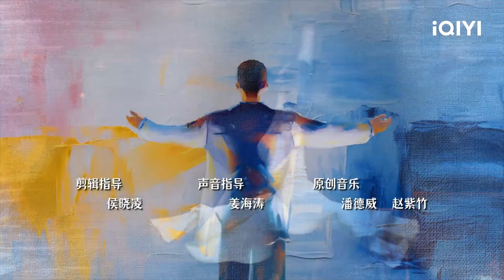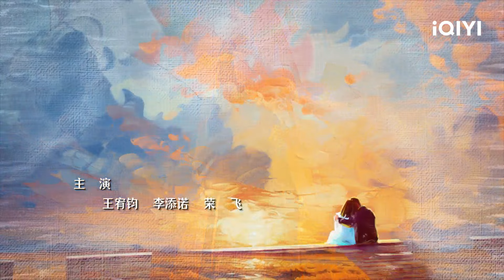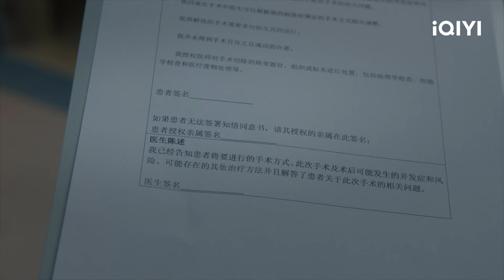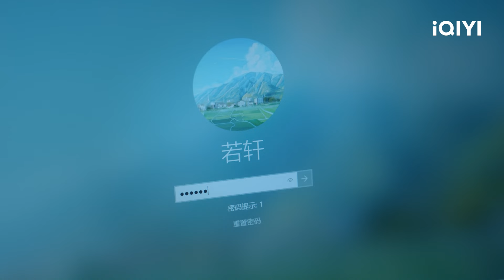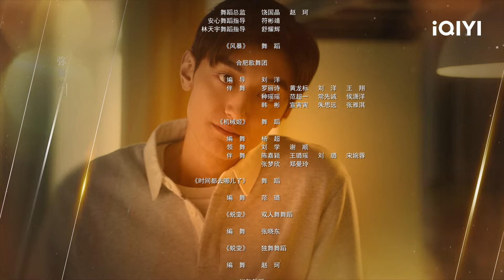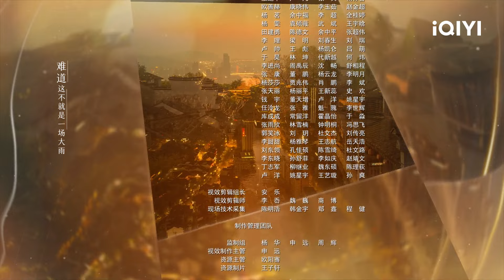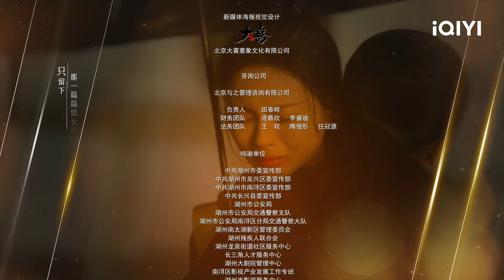[FULL]Born to Run | Episode 02 | Elane Zhong, Yang Chao Yue | iQIYI Philippines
【Cast】Elane Zhong, Yang Chao Yue
【Description】 The iQIYI Original Chinese Drama. After a birthday banquet, a sudden car accident deals devastating blows to the families of Xiuli and Xiufang. The younger sister Xiuli's second son, Ruoxuan, a high school student with excellent character and grades, loses his young life in a car accident; The older sister Xiufang's only daughter Anxin, a young dance teacher, loses both her legs in the car accident. To help her mother overcome her pain, Xiuli's eldest daughter Ruohua brings Xiuli to her student dormitory. However, Xiuli, who is struggling to heal emotionally, still causes huge trouble to Ruohua, a senior who is about to graduate. Especially in her romantic relationship with Zhou Kaize, Ruohua is tortured due to excessive pressure from her mother; Facing her disheartened daughter Anxin and her increasingly fragile and evasive son-in-law Qin Feng, Xiufang, who has always been obese, is determined to inspire confidence in her daughter by achieving an unprecedented weight-loss success. Ruohua is once paranoid about her relationship with her mother, but they eventually get back on the right track and untie the emotional knot between mother and daughter; Xiufang ultimately succeeds in losing weight and accompanies Anxin as she walks out of her marriage and stand up again to face her life.